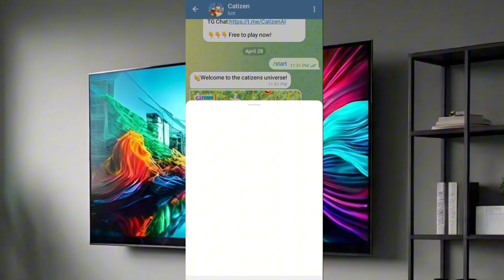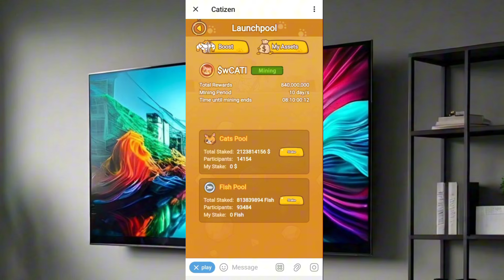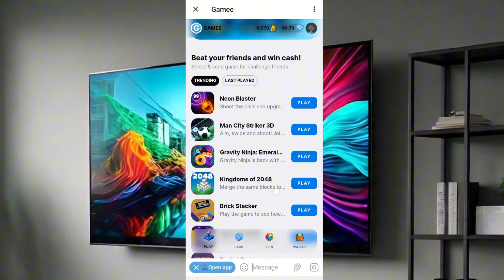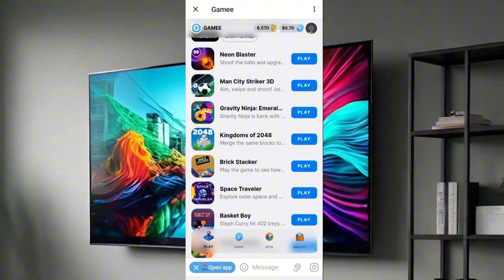Best Earning Game in Pakistan 2024 Real game Real Money Telegram Game 2024 Telegram listing coin